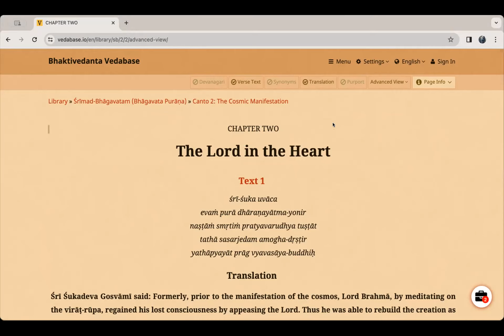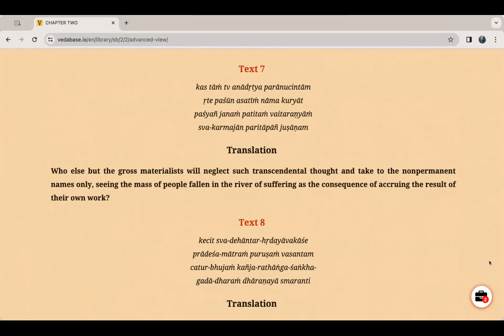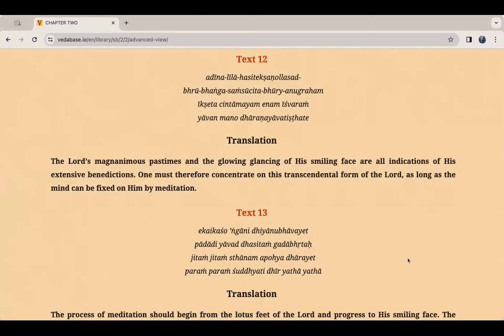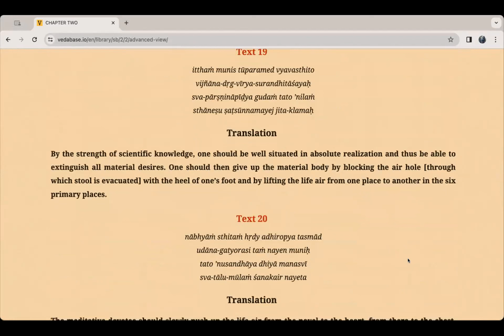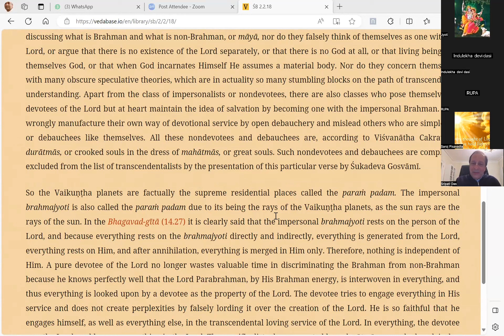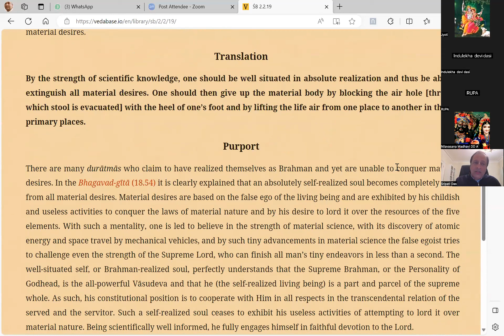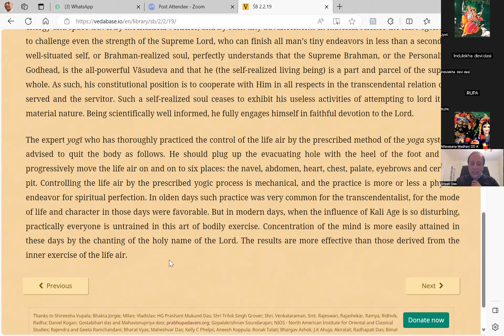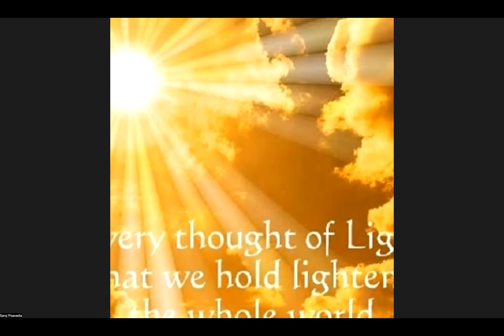CHAD PLUS SB 2.2.18-19 HG Sripati Prabhu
CHAD PLUS SB 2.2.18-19 on 10th January 2024